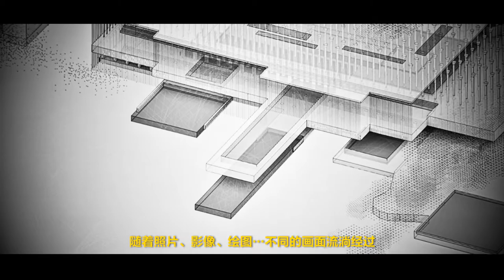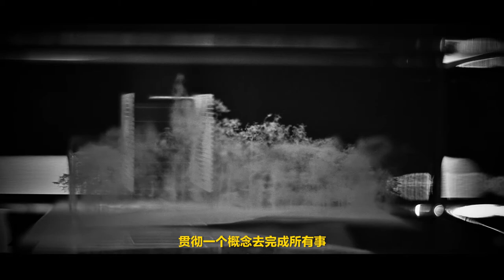Interview | Jean Nouvel, in my head, in my eye…belonging…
From November 7th, 2019 to March 1st, 2020, the Power Station of Art presents the first solo exhibition in China of Pritzker Architecture Prize winner and Venice Architecture Biennale Golden Lion Award recipient, French architect Jean Nouvel. Rather than a usual architectural display, Nouvel has transformed the exhibition room into a theater filled with light and shadow for his exhibition titled Jean Nouvel: In my head, in my eye… belonging... It debuted a three-and-a-half-hour film produced by Nouvel, as well as six works of art based on his architecture, allowing visitors to immerse themselves in what inspired Nouvel’s design practice, thus entering his thoughts and emotions. This exhibition is in collaboration with Fondation Cartier pour l’art contemporain.

With more than 200 construction projects worldwide, Jean Nouvel is perhaps one of the most prolific architects in the world. However, Nouvel has always pursued change and innovation. Since the beginning of his career, he has continuously opposed internationally stereotyped architecture. Nouvel often mentions that the roles of architects and film directors are similar, and that the process of creating a building is like shooting a movie. Making use of his first exhibition in China, Jean Nouvel has achieved his “dream of directing” – his first film will premiere at the Power Station of Art. In addition to the film, the exhibition will present works of art based on six representative buildings from Nouvel's creative career, including the “Tête Défense;” the “Tour Sans Fins”in Paris and the “53W53” glass tower. These architecture projects showcase the inclusive principle in Nouvel’s designs. In addition, the “tower-like” monument in the exhibition room, which blends with the sky, reflects the architect’s unremitting effort to pursue infinity and eternity with tangible architecture. Originating in his self-consciousness, thought, and imagination, Nouvel believes that this exhibition will be “a rebellion against orthodoxy.” Supported by video as a medium, the variety of situations in Nouvel’s mind are transferred into a physical form and rhythm, making his ephemeral memories become eternal and inspire new discussions.
As a part of the PSA series “Architecture & City” Exhibitions and Researches, this exhibition will not only present the architect’s cultural standing and emotional belonging in a different way, but also showcase how light and shadow magic can illuminate the emotion and power of architecture, opening up multiple approaches to understanding architecture for the audience.